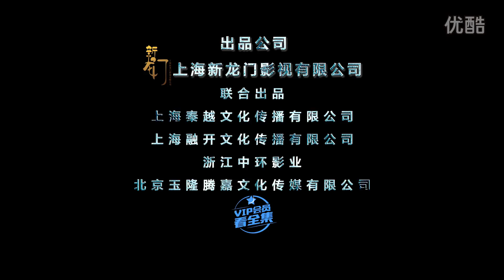ตัวอย่างซับไทยแฟนตาซี #2 The Fox Fairy Court 大仙衙门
Genre : Fantasy, Custom, Action,Comedy
Length : 42mins x 40eps
Director : Lan Zhi Wei
Screenwriter : Ma Yan,Li Jing Lin
Starring : Eric Wang, Janice, Andy Chen, Edward Zhang
Broadcast Platform : Tencent